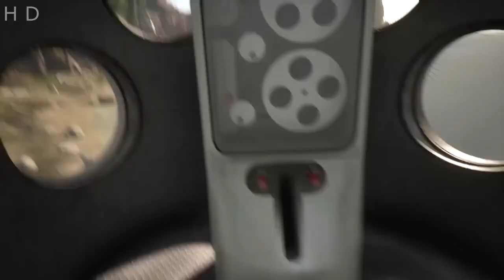Обзор Atomic Heart. А стоит ли?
Товарищи! На внеочередном пленуме ЦК в наши руки попал продукт производства игрового совхоза имени Mundfish! Предлагаю, со всей пролетарской настойчивостью, внимательно изучить данное высокотехнологичное произведение, и дать исчерпывающую оценку, достойно ли оно стать пищей для умов наших граждан и полезно ли в планировании нашего общего светлого будущего!

00:00 - начало
01:05 - сюжет и персонажи
05:25 - геймплей
10:26 - атмосфера
13:03 - оптимизация
14:29 - вердикт